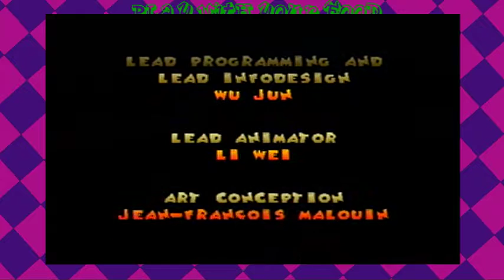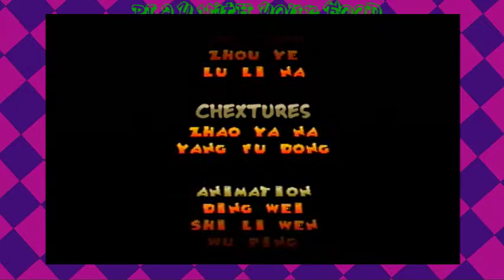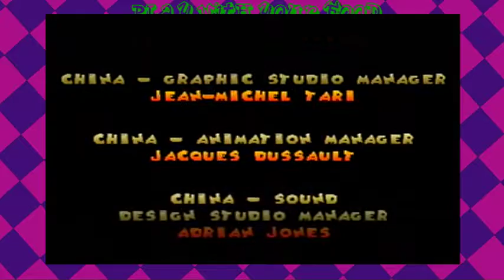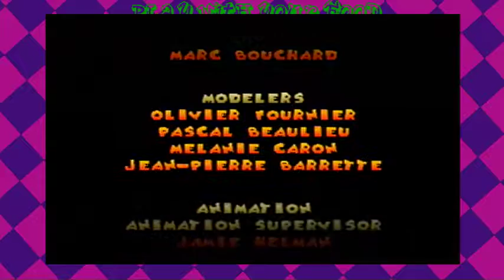Donald Duck Goin' Quackers - Finale - Illuminati and Hiccups - PWYF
I always knew they were connected.